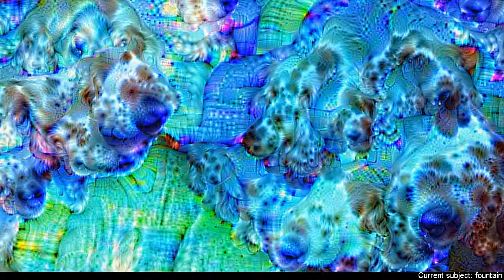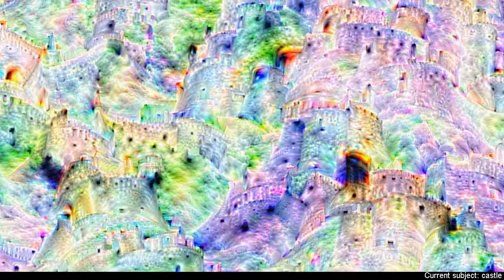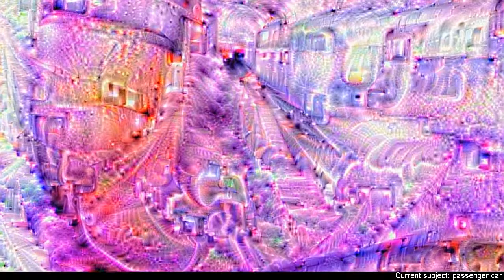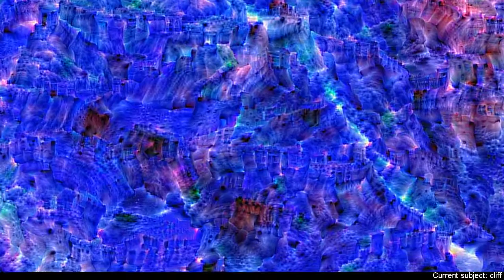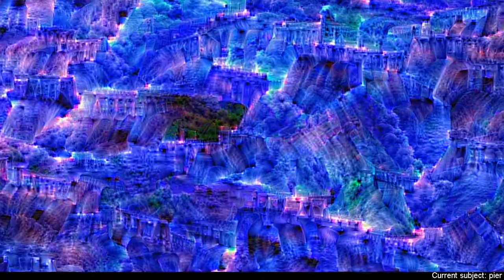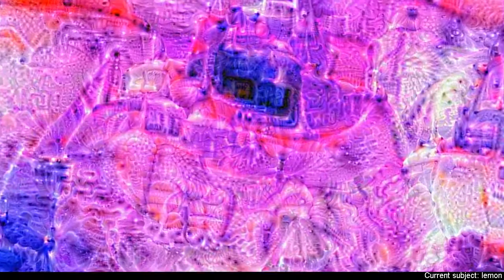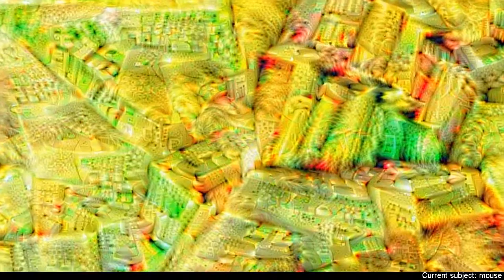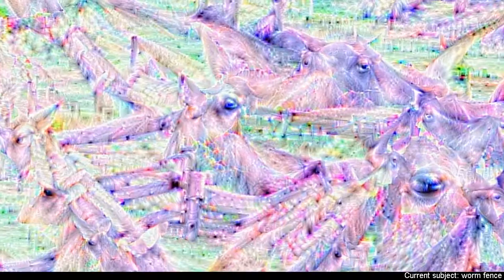LSD hallucinations generated by a neural net (10 hours)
10 hours of LSD hallucinations generated by a neural net.

These are hallucinations generated from deep learning software like google deep dream and neural net, made to recreate psychedelic trip visuals from LSD or mushrooms.